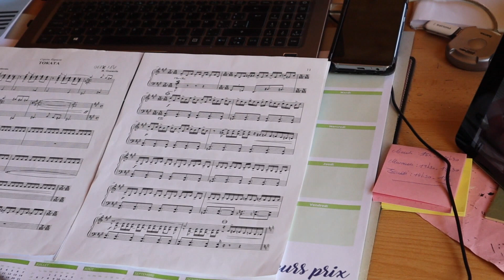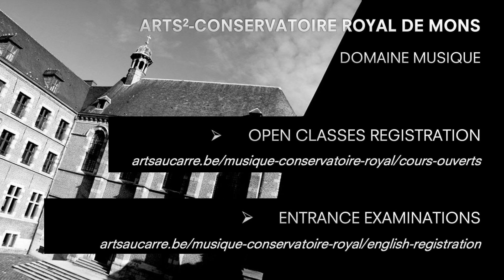TEACHERS² • 1/ Olivier Douyez, accordéon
Malgré le confinement et les aménagements peu ordinaires de cette année académique, nos professeurs sont plus actifs que jamais. Retrouvez-les dans notre mini-série TEACHERS² !

Dans ce premier épisode, notre dynamique professeur d'accordéon Olivier Douyez vous présente sa classe à l'occasion d'un cours online !